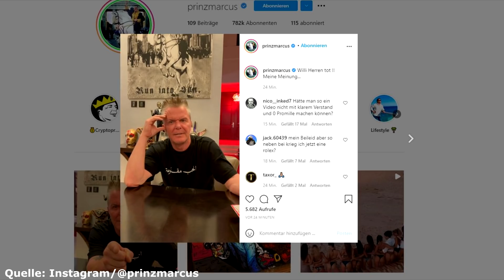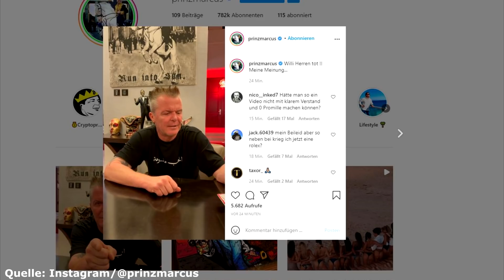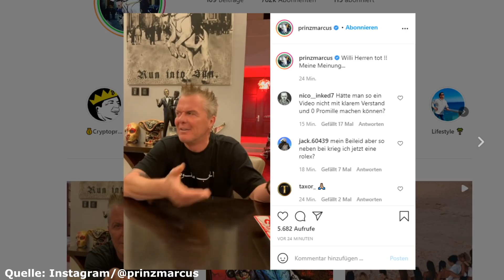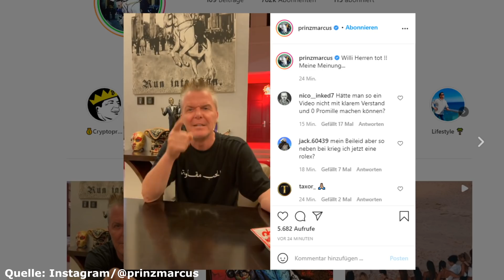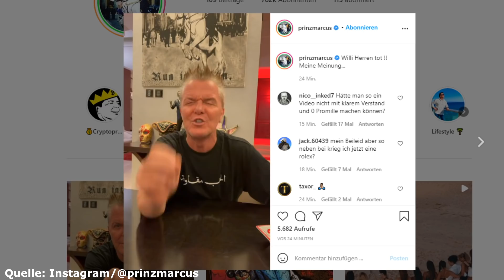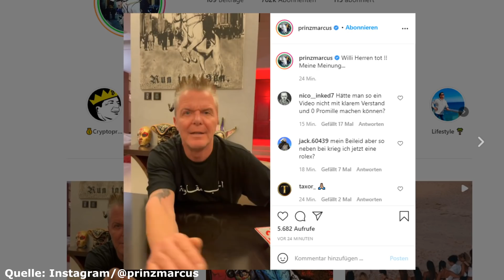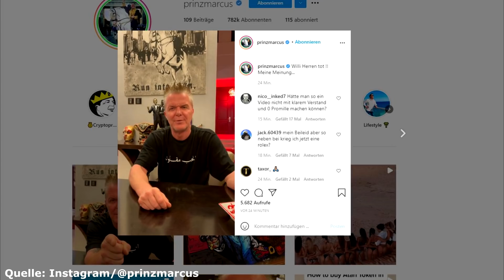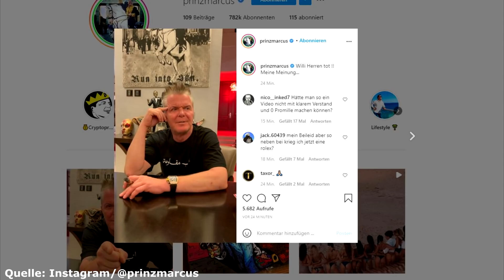Prinz Marcus von Anhalt geht zu weit & gibt Sat1 an allem die Schuld! Promis unter Palmen